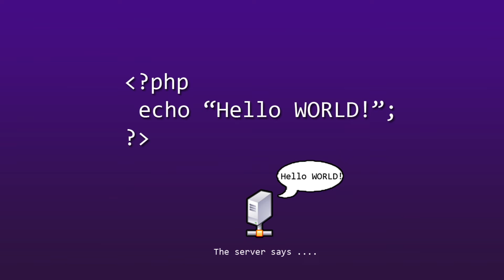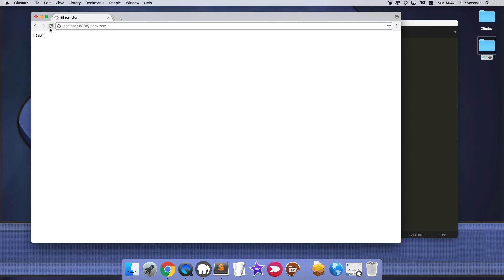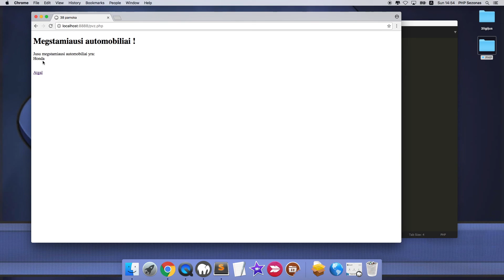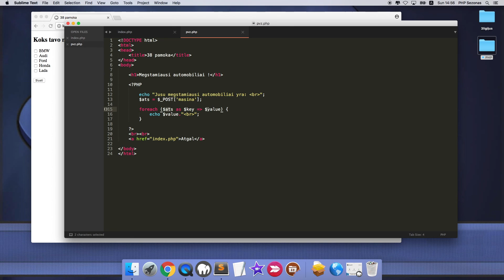PHP - 38 - Funkcionuojantys check box